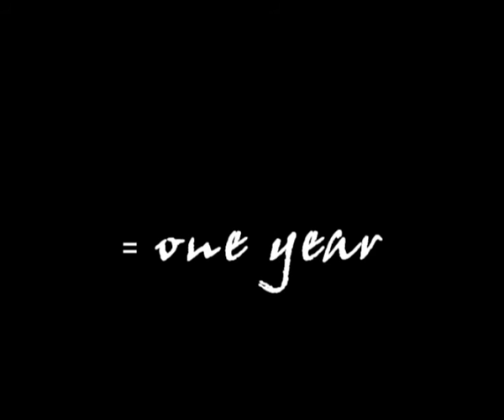ONE YEAR of LOVE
Black and white slideshow of Italian Family in Ukraine.